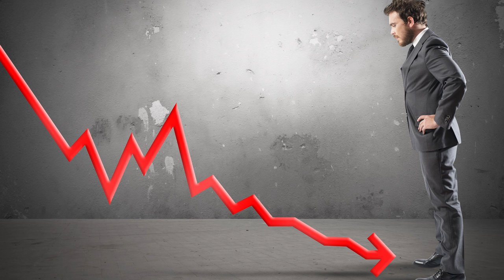Hopeless Blue Pill Men - MGTOW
"Hey sandman, i would like you to make a video for my friend. He's a blue pill guy that is being used by the girl he hangs around with. She uses him for rides to work as well as an emotional tampon and blames him for everything that goes wrong in her life. Biff isn't a bad guy he is just misguided and led on by this girl. She wont even go out with Biff even though he has strong feelings for her. And it's not only me who sees this but other friends. So Sandman my friend Biff is blinded by his feelings even when the girl shames and mistreats him. No matter how badly she mistreats him he still does stuff for her. One time they got into a fight and she was crying and using her crocodile tears as a guilt trip him and keep him under control like a good little mangina. She has interest in other men that she says that if she wasn't with Biff she would be with some other guy. But simultaneously she also claims not to be in a relationship with Biff. WTF? I've tried to tell Biff about some Red pill MGTOW ideology but he just doesn't seem to see it. So please sandman help my friend see what the female nature truly is thanks." Well Elegant Lord thanks for your message. Hopefully you don't mind that I had to reword your comments a bit so they are easier to follow for everyone else out there. What you're describing here is a case of the hopeless blue pill man. I know this because I was this man in the past in my relationships. I didn't want to see or hear what my friends were telling me. I was lost in my own little white knight gynocentric Christmas. Where visions of vaginas danced in my head. My friends used to poured buckets filled of red pills on my head. And nothing worked! Maybe that should be the MGTOW bucket challenge. Pouring a bucket of red kool aid or red pills over our bodies. Who knows it might catch on and would certainly get some attention. But seriously some men are too far gone to be helped right away. I want to talk some of my blue pill friends away from their toxic relationships but it only works when a man is burned and then you offer him a reason for his pain that makes perfect sense. Men usually lack emotional intelligence even most of us are highly educated. We see ourselves as intelligent and competent when it comes to worldly matters. But when it comes to women many of the most intelligent men are absolutely clueless. Your friend Biff could be a nuclear physicist or engineer for all I know but it sounds like he has no clue when it comes to being friend-zoned by women. And who's fault is anyways? The education system keeps men manginas by feeding us facts instead of teaching us how to think critically in social situations. A street education is often better and I know self made millionaires that learned about life by living it instead of in a book. But men today are in school until well into our twenties and we lack social skills and women walk all over us.

10 pictures paid for and licensed through BigStock.com (In order of appearance)

1. ra2studio - Huge legs with small businessman standing in front concept on background

2. aastock - Businessman gesturing L for loser on white

3. Sergei Gnatuk - The Winner And The Loser

4. style-photographs - Fighting Against Yourself

5. Irochka - Casino, Roulette #1

6. alphaspirit - Sad businessman comforted

7. alphaspirit - Crisis And Statistics

8. Dean Drobot - Depressed man leaning on the gray wall

9. Nomad Soul - Business man protects himself from the crisis

10. NinaMalyna - Scared office worker